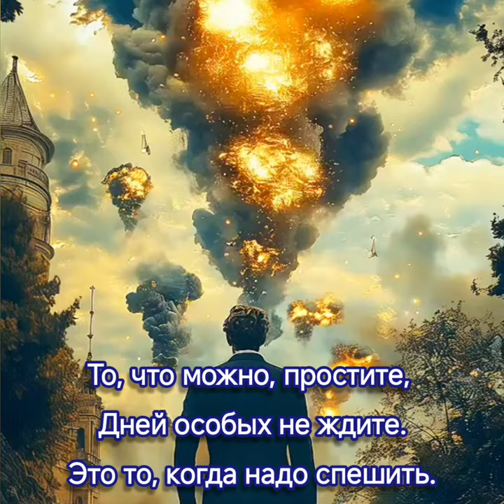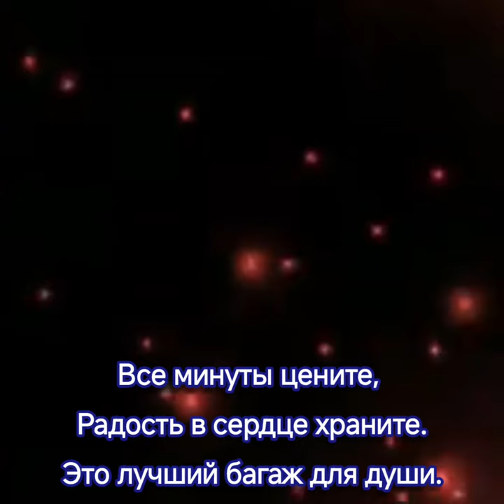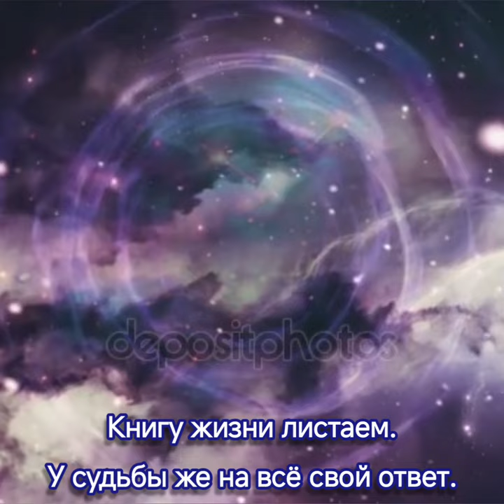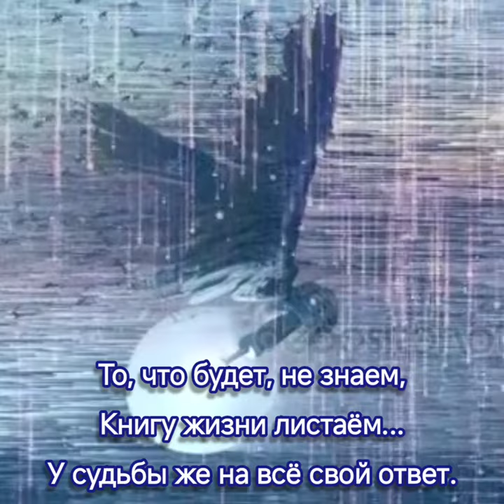Торопитесь - Музыка Виктора Хоборова, слова Ольги Овчаровой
Demoversia.
Публикуемые материалы: фотографии, футажи, картинки взяты из открытых источников сети интернет без требования указания авторства (depositphotos). Я благодарен авторам, за возможность их использования в своей работе.

Ольга Овчарова
Торопитесь

Торопитесь общаться,
Торопитесь встречаться,
Не теряйте родных и друзей!
Всё летит в бесконечность,
И торопится вечность,
Все стоим у открытых дверей.

То, что можно, простите,
Дней особых не ждите.
Это то, когда надо спешить.
Все минуты цените,
Радость в сердце храните.
Это лучший багаж для души.

Пусть за рюмкою чая
Прочь уходят печали,
И звенит оглушительный смех.
И пусть чашечка кофе
Прочь проблемы уносит,
Множит радость и делит успех.

То, что будет, не знаем.
Книгу жизни листаем.
У судьбы же на всё свой ответ.
Торопитесь общаться,
Торопитесь встречаться.
За чертой только памяти свет.